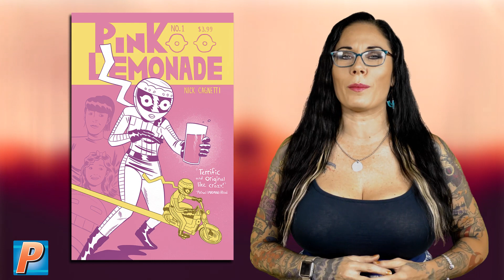Indie Edge: Witch Problems, Body Snatchers, and Supernatural Sightings!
Natasha Stagmer is livin' on the INDIE EDGE! Every month she brings you the ever-evolving, ever-diversifying world of independent, creator-owned comics.

Produced by Troy-Jeffrey Allen + Edited by Johnny Rose